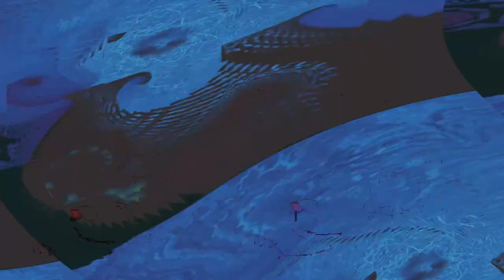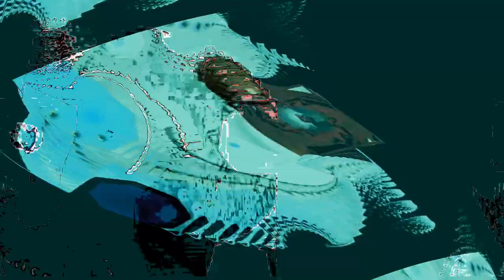[EPILEPSY WARNING] Movie 23 11 03 02h56m43s